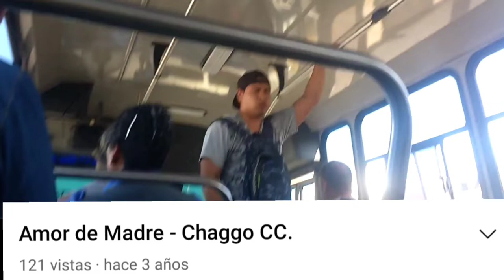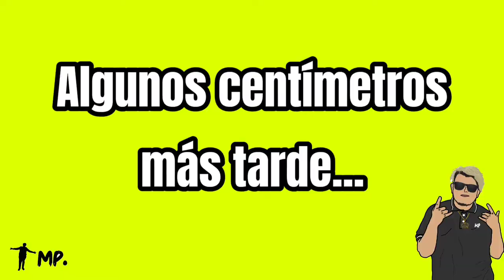Así es la VIDA de un RAPERO en el TRANSPORTE PÚBLICO | Vlog/Documental | DimeMp 👑 ft Chaggo CC 🎤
Hey que tal amigos yo soy Mp. 👑 y en este video tuve la oportunidad de Documentar la vida de un artista urbano, Chaggo CC es un rapero Veracruzano que vive de improvisar en los camiones, es muy interesante este arte lleno de curiosidades y cosas randoms, quédense hasta el final del vídeo👑

Dejen su like y comenten como estuvo👑😜

Subo historias diarias y videos en IGTV and Fb

Sigue a los talentos de Mp. Records👑

Si leíste esto comenta este emoji  🎤